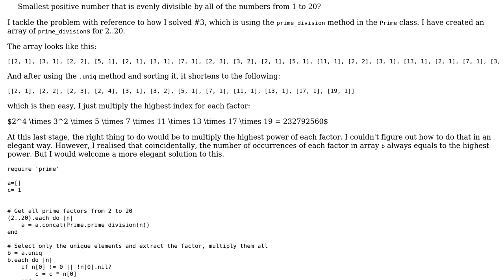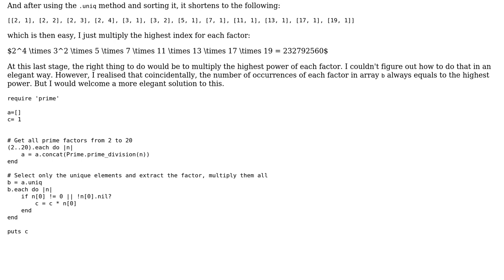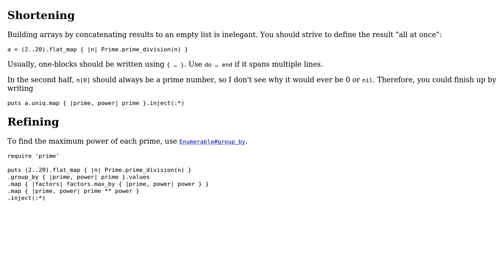Code Review: Project Euler #5 in Ruby with Prime class (2 Solutions!!)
Code Review: Project Euler #5 in Ruby with Prime class

With thanks & praise to God, and with thanks to the many people who have made this project possible! | Content (except music & images) licensed under CC BY-SA | Music | Images & others | With thanks to user steenslag user Chris Yeung user 200_success and the Stack Exchange Network Trademarks are property of their respective owners. You are responsible for your own actions.